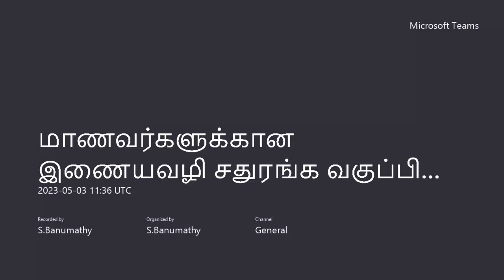அரி எதிர் சர்வதேச விளையாட்டு வீரர்கள்